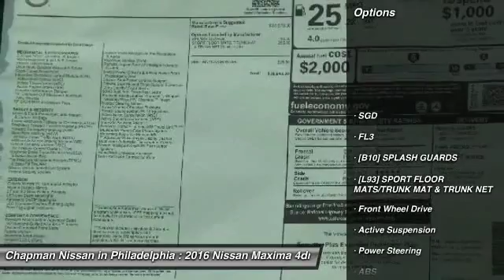2016 Nissan Maxima N16095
2016 NISSAN MAXIMA Philadelphia, PA
Stock# N16095

Price includes: Must qualify for all rebates and incentives. See Dealer for details $500 - NMAC APR Captive Cash. Exp. 11/02